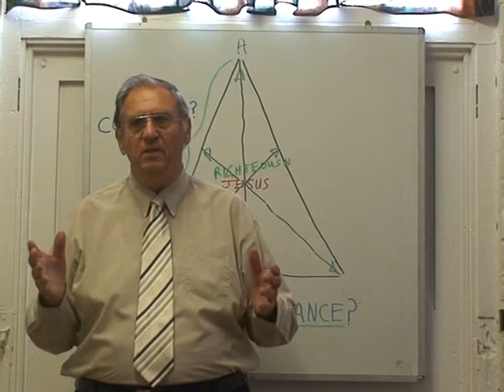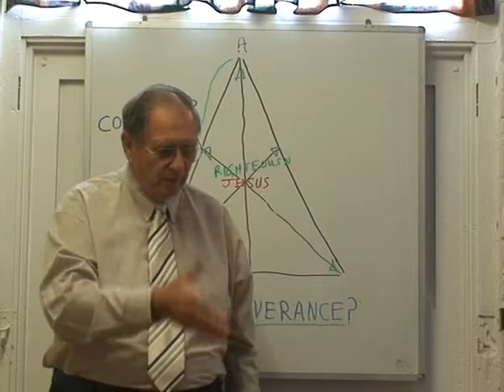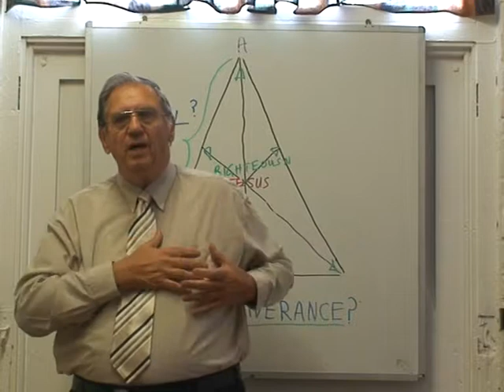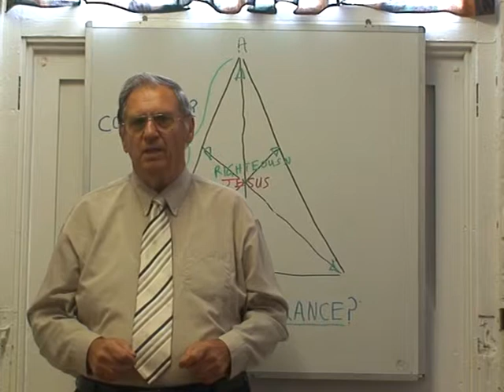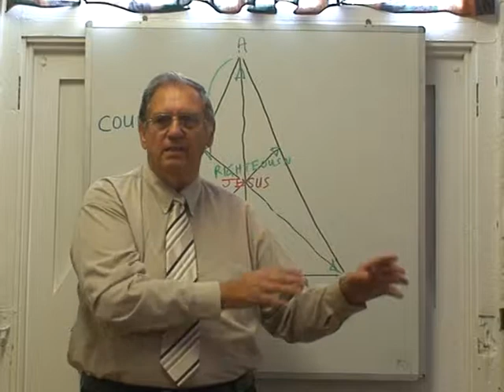Christian counseling continued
This video continues to advise and instruct you as a Christian deliverance counselor.